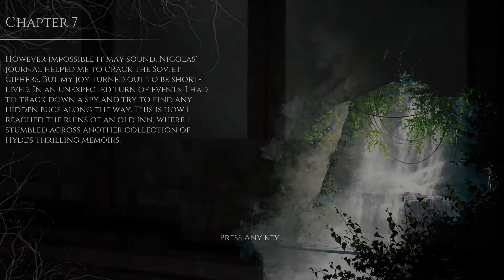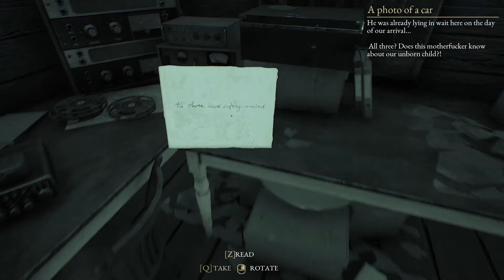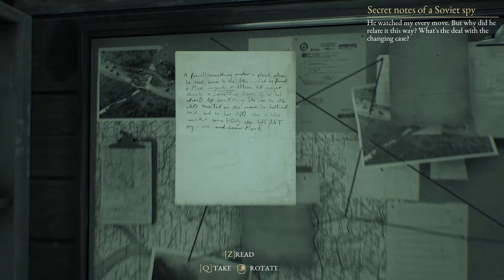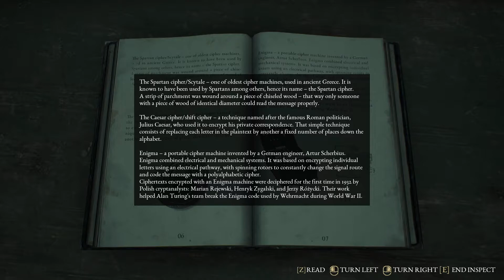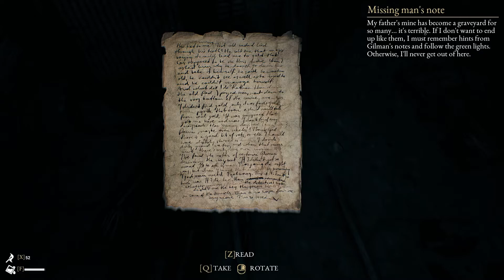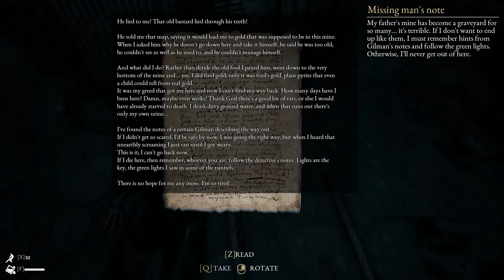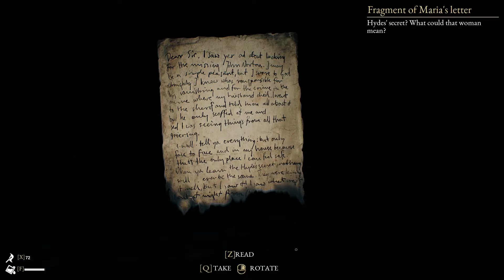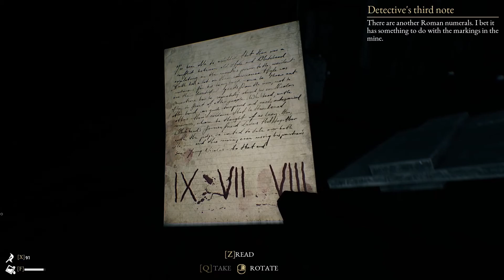Let's Play The Beast Inside- Part 6: In The Mouth Of Darkness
Sorry for the late upload. I had the video ready to go, and I thought I had it uploaded and scheduled on YouTube, but I done goofed! Again I'm very sorry.

In Part 6 of The Beast Inside, we finish chapter 7 and start chapter 8.

We investigate Adam's office and tried to track down the person who broken into our house and stole our ciphers. A horrible decision on Adam's part because now our wife is angry at his, and is left alone at home with no vehicles and tapped phones.

When we returned to Nicolas, we start our investigation into the mines. I did a horrible job at solving the maze puzzle and just run around in circles into something happened. I'm soooooo smart. We got to level 2 of the mines and now we need to sneak around more ghosts to get more clues as to what happened during the mine explosion.

Music (Outro)